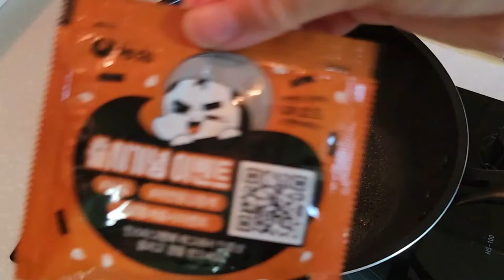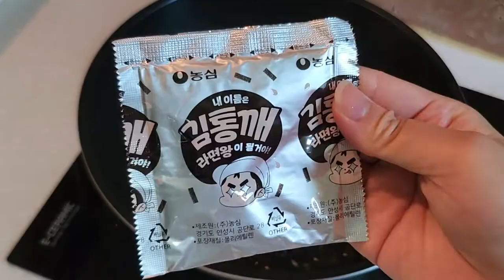[VLOG] 자취 일상, 🥙다이어트 샌드위치 만들기, 🍛구운달걀카레 만들기, 김통깨라면 먹기, 힐링 일상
안녕하세요 또히입니다.
소소한 자취생의 요리로그를 일상으로 담아보았어요.
오늘도 편안하게 봐주세요. 감사합니다 :D